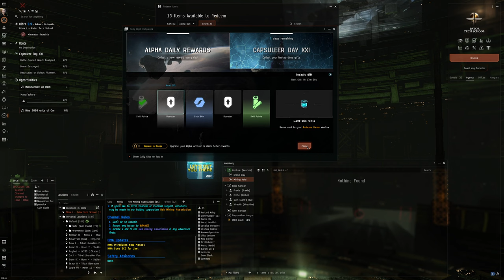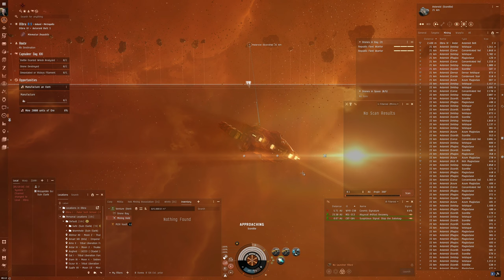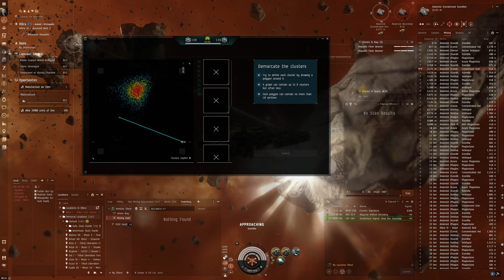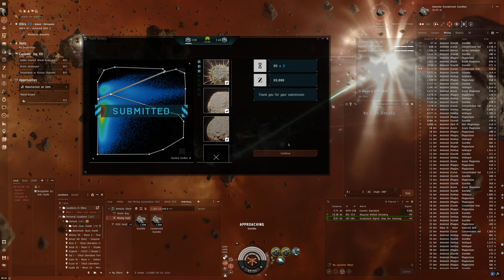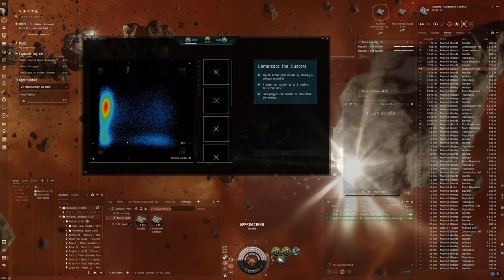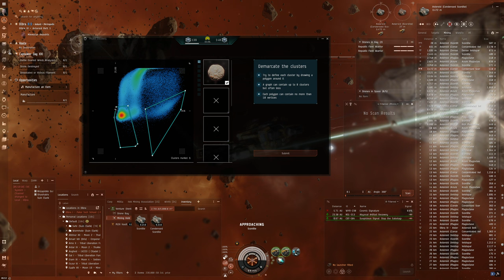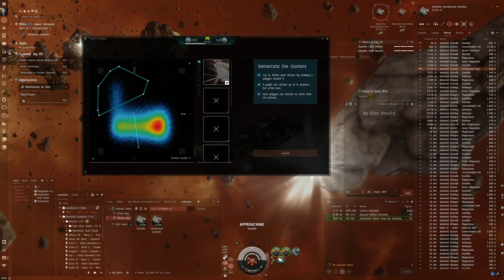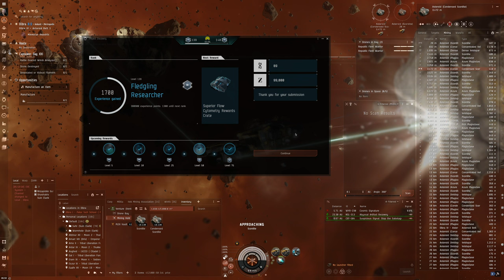Hello World: EVE Online Alpha Experience, Day 659